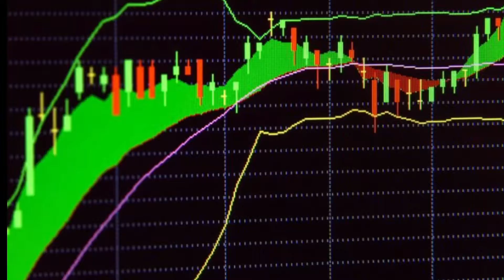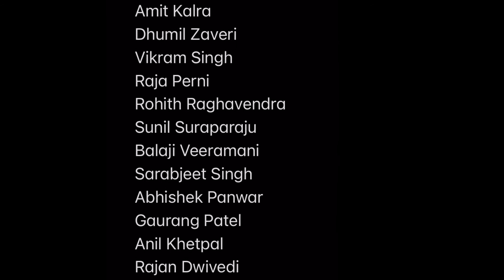Denali Stocks Club Social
Our stocks club social in Dec 2020.